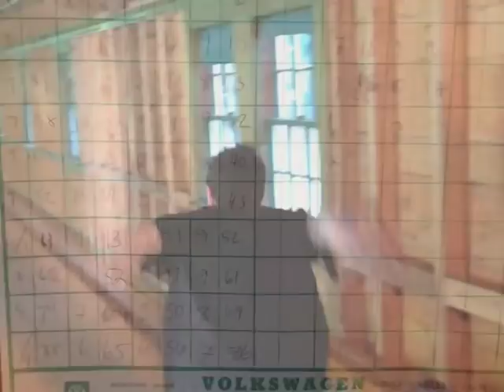Hand-set candlepin bowling in Littleton, MA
A visit to two hand-set candlepin lanes in a barn outside Littleton, Massachusetts. Brian Bazylinski and Mark Ricci, co-proprietors of Riverwalk Lanes, brought me here for a visit, along with Mark's 5-year-old son and our new friend Greg Adkins.

At one point you'll hear Mark refer to a "half-Worcester" (pronounced "Wooster") which is when a bowler takes either the 2-8 or 3-9 sleeper out of a full rack.

As you can see, Mark's 5-year-old son is a very good candlepin player, while I have a lot to learn. (I'm at the end in the brown shirt, throwing the final three shots).